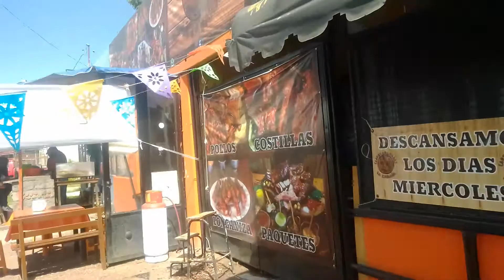Buscando nombre a la burbuja de Cholula.